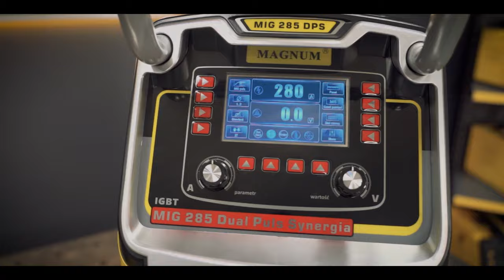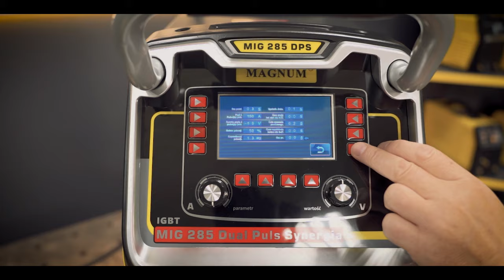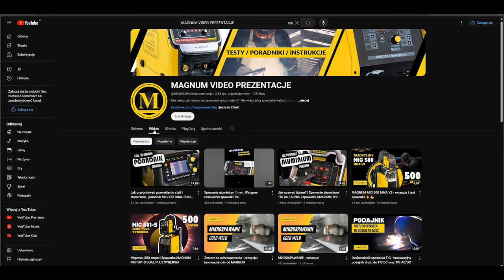Spawaj jak profesjonalista ze spawarką MAGNUM MIG 285 DUAL PULS SYNERGIA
Witajcie na kanale MAGNUM VIDEO PREZENTACJE!

W dzisiejszym filmie przedstawiamy spawarkę MAGNUM MIG 285 DUAL PULS SYNERGIA, która jest idealnym wyborem zarówno dla profesjonalistów, jak i hobbystów. Ta zaawansowana technologicznie spawarka oferuje funkcję podwójnego impulsu oraz tryb synergiczny, co znacznie ułatwia spawanie różnorodnych materiałów, takich jak stal, aluminium czy stal nierdzewna.

📞 Kontakt i informacje:
Jeśli masz pytania dotyczące spawarki lub innych produktów MAGNUM, skontaktuj się z nami za pomocą komentarzy lub odwiedź naszą stronę internetową

Dziękujemy za oglądanie i życzymy udanej pracy z MAGNUM!